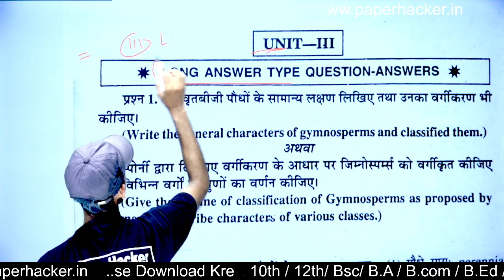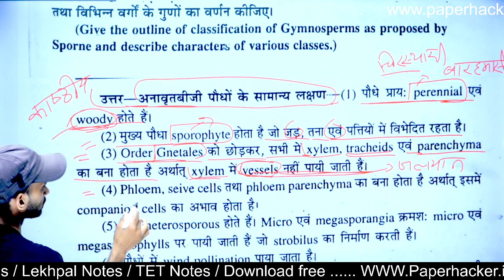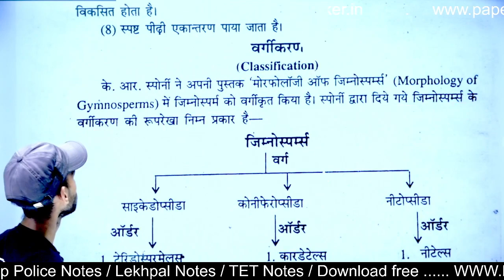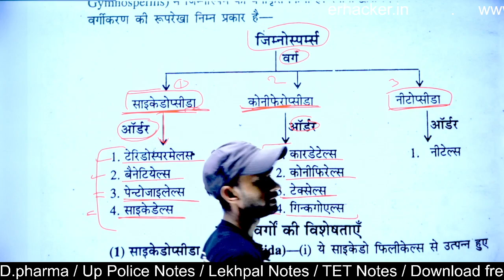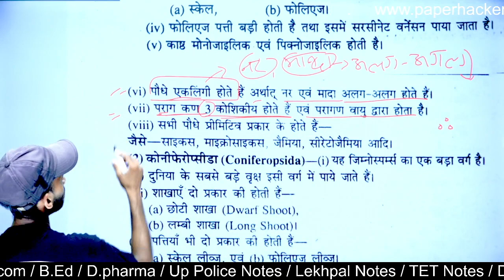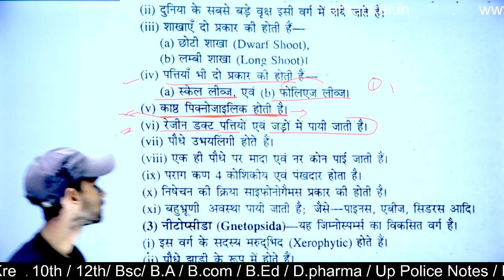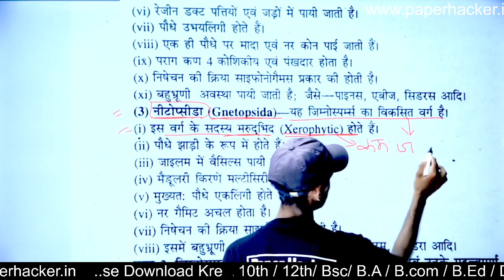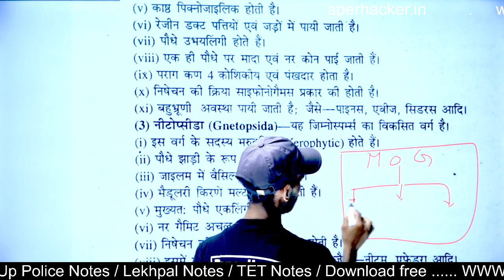20.अनावृतबीजी पौधों के सामान्य लक्षण लिखिए तथा उनका वर्गीकरण भी कीजिए, Bsc 2nd semester Botany